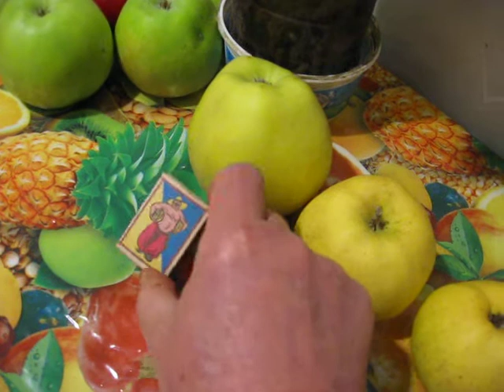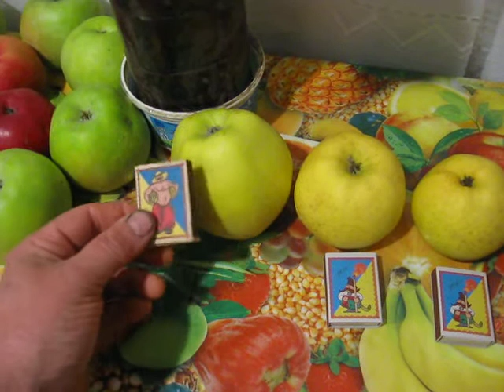Яблочная мичуринская " матрешка "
Для украинского старика день рождение русского старика 27 октября 1855 г праздник каждый год.Благодаря русскому биологу и селекционеру Ивану Владимировичу,австрийцу Мозеру и украинским братьям Семеренко лежат на харьковском столе чудесные фрукты.Спасибо.Низкий поклон  за Ваш труд и знания.